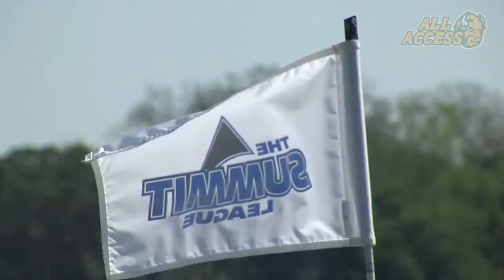NDSU Men's Golf Wrap up First Round of Summit League Tournament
The first round of the 2013 Summit League Golf Championships are over from Sky Creek Ranch golf club in Keller, TX.